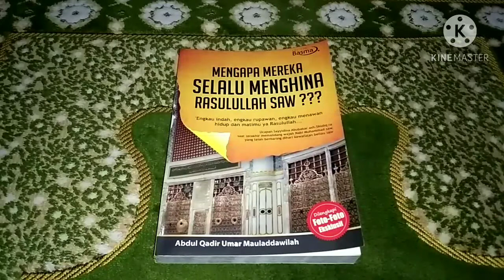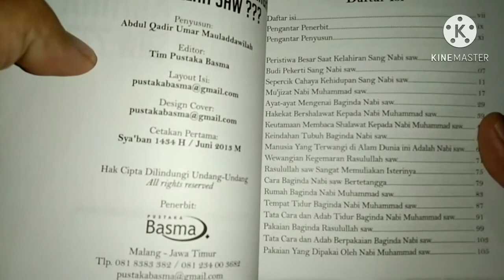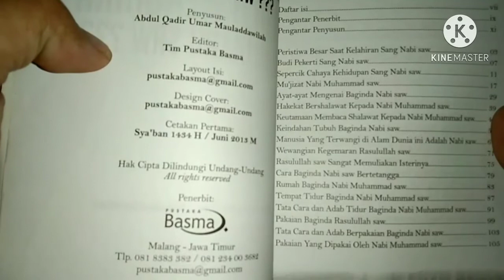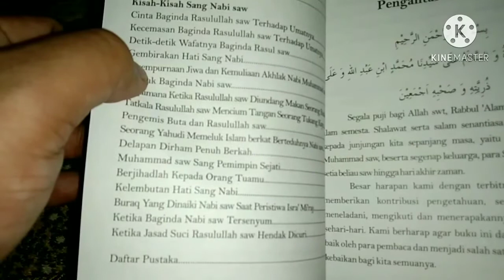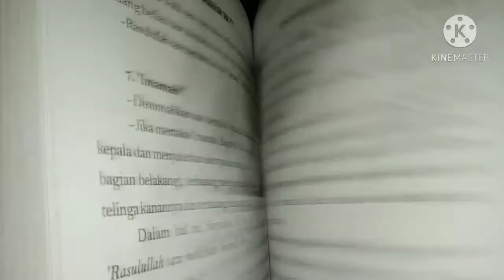Review buku mengapa mereka selalu menghina Rasulullah SAW???Abdul Qadir Umar Mauladdawilah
review buku mengapa mereka selalu menghina Rasulullah Saw.
orientalis barat selalu"membikin onar"dengan terus menerus menghina,melecehkan,mencemooh,mengolok-olok bahkan mengkritik Baginda nabi Muhammad Saw.
sebenarnya siapakah nabi Muhammad ini?bagaimana perangainya?apakah ajarannya?bagaimanakah sosok beliau Saw?sehingga penghinaan serta pelecehan selalu"dialamatkan"kepada beliau Saw,makhluk semulia mulia ciptaan ALLAH SWT...

PENERBIT  :
pustaka Basma
Malang-Jawa Timur
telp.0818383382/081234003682